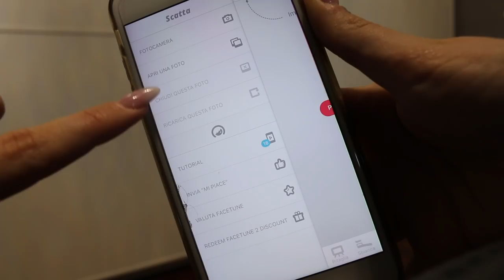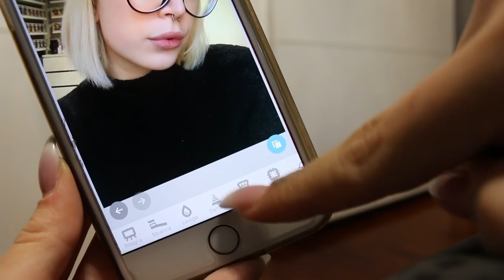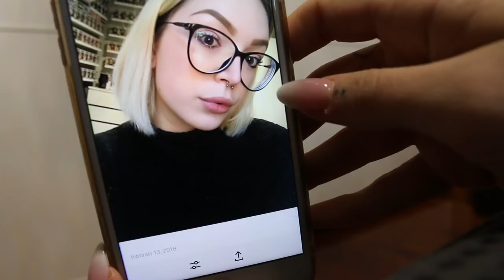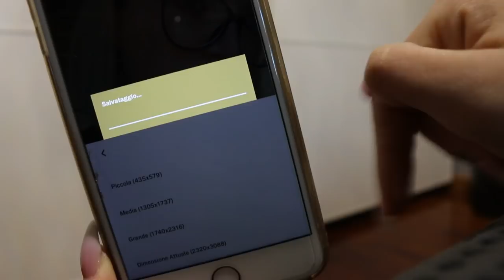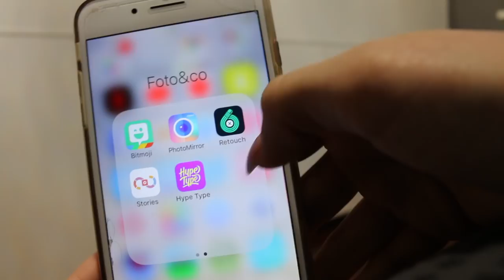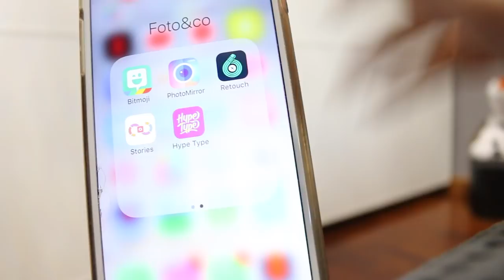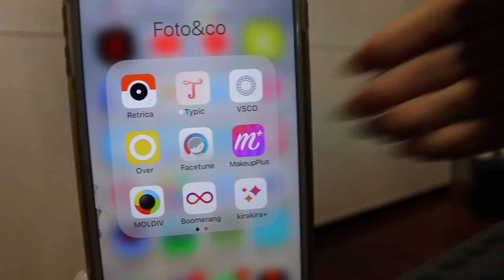VI SVELO TUTTI I MIEI TRUCCHETTI! | 🤳🏻How i edit my instagram pics